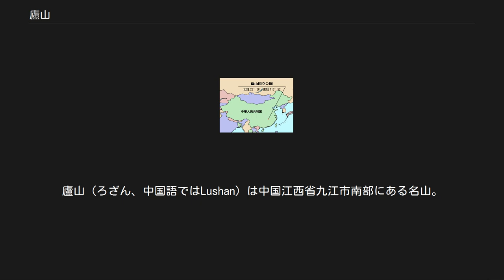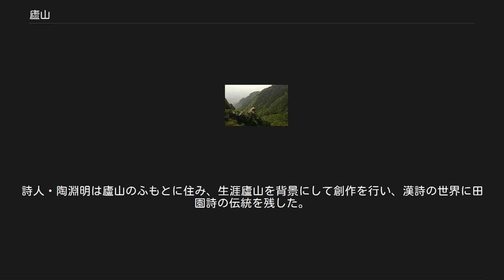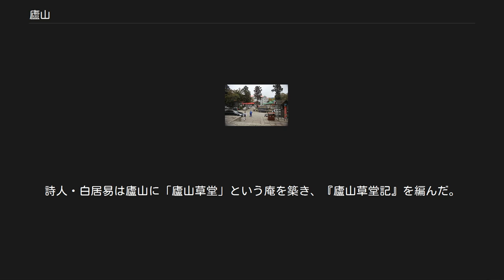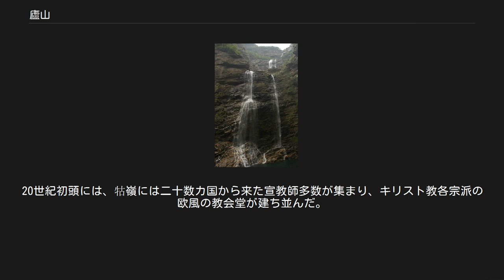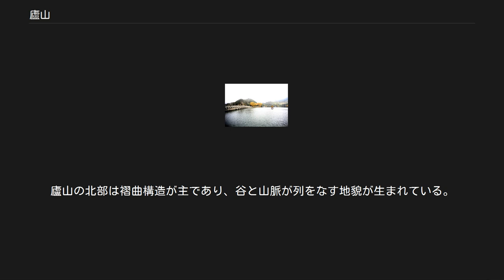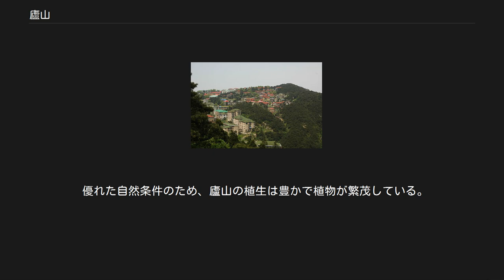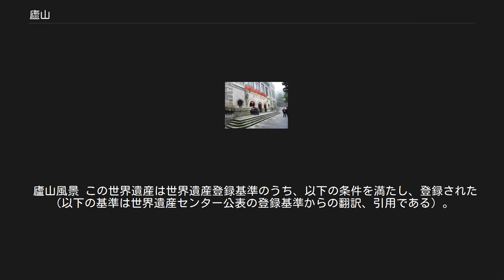廬山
廬山（ろざん、中国語ではLushan）は中国江西省九江市南部にある名山。
峰々が作る風景の雄大さ、奇絶さ、険しさ、秀麗さが古より有名で、「匡廬奇秀甲天下」（匡廬の奇秀は天下一である）と称えられてきた（匡廬とは廬山の別名）。
廬山国家風景名勝区に指定されているほか、廬山自然公園としてユネスコの世界遺産（文化遺産）に登録されている。
また「廬山第四紀氷河地形国家地質公園」としてジオパークにも指定されており、ユネスコの世界ジオパークネットワークにより認定されている。
 廬山の滝 廬山は、長江や鄱陽湖畔からも見える高山である。
東北から西南方向に山並みが伸び、最高峰である漢陽峰は海抜1,474メートルに達し、山脈全体の面積は282平方キロメートルになる（廬山風景区は廬山を中心とした302平方キロメートルが指定されている）。
東は鄱陽湖に依り、南は滕王閣を望み、西は京九線が走り、北には長江が流れている。
 廬山は、四周を断崖絶壁に囲まれ、近づきがたい雰囲気が漂っているが、山頂付近にある牯嶺一帯には広くて浅い谷（東谷と西谷）があり、雲や霧が漂い渓流が流れ、風景の美しさで知られる保養地になっている。
廬山は、莫干山・北戴河・鶏公山とならぶ中国四大避暑地とされている。
森林覆蓋率は76.6パーセントに達し、植生の豊かさでも知られる。
 廬山は、古より名勝として知られ、東晋の田園詩人で九江の人・陶淵明の「飲酒二十首」其の五に 「菊を採る東籬の下、悠然として南山を見る」 と歌われたのをはじめ、李白、白居易ら多くの詩人に歌われている。
 また、宗教的な聖山としても古くから名高く、古くは後漢の安世高が住したことで知られ、中でも「虎渓三笑」の故事で知られる、東晋の慧遠が住した東林寺で有名である。
 毛沢東ら中国共産党高官も、避暑地である廬山に山荘を構えていた。
1959年、廬山で開かれた中国共産党政治局拡大会議（廬山会議）では、国防部長・彭徳懐が追放されるなど、中国現代史の舞台ともなっている。
 廬山風景 廬山図、沈周画 (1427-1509) 廬山は「蒼潤高逸、秀出東南」と謳われる中国東南部随一の名山であり、中国文化史・宗教史・政治史の上でも独特の地位を占めてきた。
また多くの詩人・文学者・画家らが廬山を描いており、中国の山水文化の歴史を凝縮したような存在でもある。
東晋以来、廬山を詠んだ詩歌辞賦は4000首を超える。
 4世紀、高僧慧遠は廬山に東林寺を建てた。
慧遠は太元9年（384年）の来住以来、一生、山外に出ないと誓いを立てたとされ、そのことにちなんだ「虎渓三笑」の説話の舞台もこの山である。
また慧遠は蓮池を造り、その池に生える白蓮にちなんだ「白蓮社」と呼ばれる念仏結社を結成したとされ、中国の浄土教の祖とされている。
慧遠は中国化された仏教の開創者であり、仏教の中国化と、中国の仏教化という潮流を作りだした。
 太平天国の乱で破壊される前、廬山は中国第一の仏教の聖地であり、全盛期には全山に寺廟は三百以上を数えた。
 紀元前126年に司馬遷が廬山を登り、廬山を『史記』に書いて以後、無数の文人墨客が廬山を訪れるようになった。
その中には、陶淵明、謝霊運、李白、白居易、蘇軾、王安石、黄庭堅、陸游などがいる。
彼らは廬山において4000首以上の詩詞を詠み、断崖の400か所以上に摩崖題刻を刻み、数えきれないほどの書画作品、を生み、廬山は「文国詩山」の雅号を享けるようになった。
また廬山は中国の山水詩および山水画の発祥地ともなった。
詩人・陶淵明は廬山のふもとに住み、生涯廬山を背景にして創作を行い、漢詩の世界に田園詩の伝統を残した。
南朝時代には中国の志怪小説の初期の名編、『廬山二女』が廬山を舞台に作られた。
 東晋の画家・顧愷之が創作した『廬山図』は、中国絵画史上でも山水画の名作中の名作とされる。
顧愷之の「伝神説」は中国絵画の理論上一つの突破を成し遂げたものだが、これは同時代に廬山にいた前述の高僧・慧遠が唱えた「形尽神不滅論」の影響を受けたものという説もある。
 唐代の詩人・李白は廬山を五度訪れ、廬山とその周辺で『廬山謠寄盧侍御虚舟』など14首の詩歌を残した。
その中の『望廬山瀑布』は、中国古典詩歌の典範ともなっている。
詩人・白居易は廬山に「廬山草堂」という庵を築き、『廬山草堂記』を編んだ。
宋代の文学家・蘇軾の『題西林壁』にある「不識廬山...